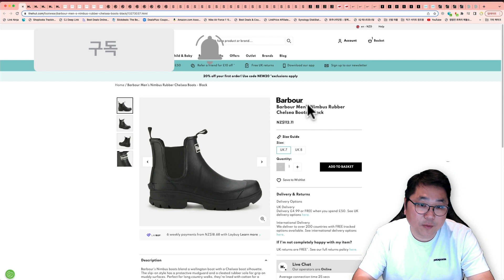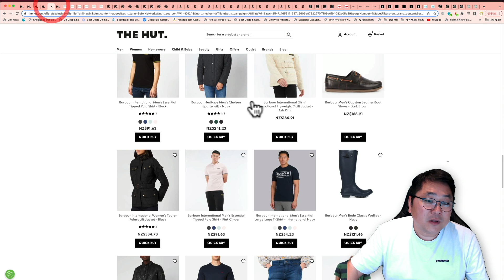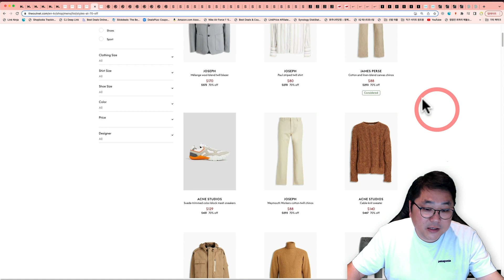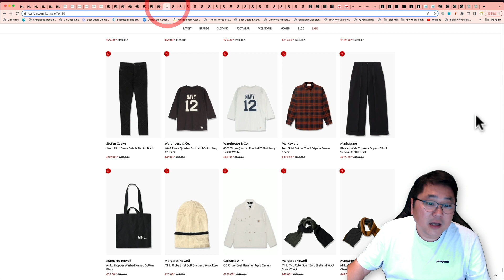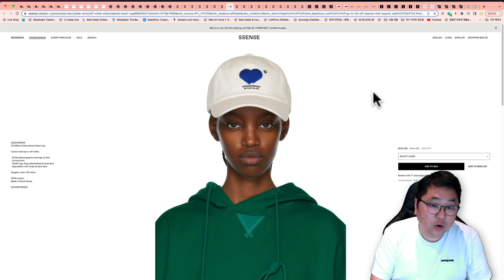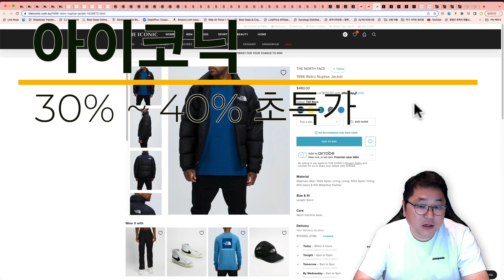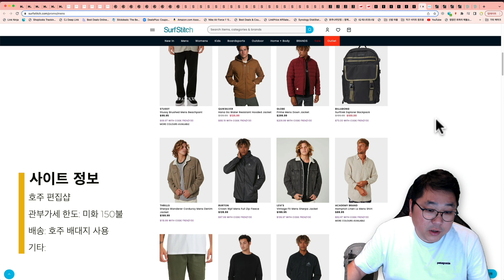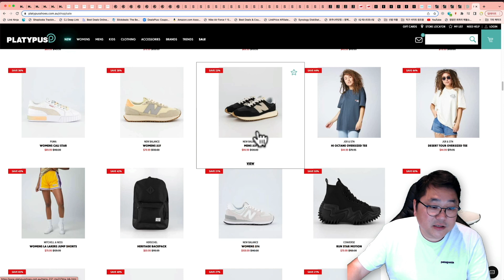노스페이스 눕시 패딩 블랙 26만원, 바버 레인부츠 5.3만원, 피오갓 에센셜 후드 8.9만원, 뉴발 327 5만원대, 컬티즘 추가세일, CP컴퍼니, 아더에러 등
00:00 오늘의 해외직구 타임라인
01:07 더헛 35% 세일 - 바버 레인 부츠 5만원대, 바버 리데스데일, 바버 자켓 다양
02:32 더아웃넷 70% + 20% - 아크네스튜디오 스니커즈, 이브스살로몬
03:52 컬티즘 세일 제품 추가 10% 세일 - 마틴로즈, 아페쎄, CP컴퍼니, 텐씨, 스튜디오니콜슨, 써네이
05:26 에센스 - 피어오브갓 에센셜 후드 8.9만원, 아더에러 모자, 우영미 백로고 반팔 등
07:11 제이크루 - 세일 제품 추가 50 %세일
07:34 뉴발란스 993 전사이즈 입고
07:57 아이코닉 추가 40% 초특가 - 노스페이스 눕시 블랙 26만원, 자네로브, 나이키 등
09:44 서프스티치 - 30% 사이트 전체 세일
10:07 호주 신발 편집샵 - 하이프DC, 플라티퍼스 - 뉴발 327 5.3만원, 라코스테, 나이키, 아디다스

5월 31일까지 관부가세 지불한 금액 만큼 크레딧으로 보상해 줍니다.

에센스 한달간 베스트셀러 그리고 정상가 가격 조정 된 제품들 모았습니다.

한국 또는 미국 설정 비교하고 구입 하시면 됩니다.

피어오브갓 에센셜 정상가 가격 조정 되었습니다. 가격 금방 다시 올라갑니다!!

피어오브갓 에센셜 1977 후드 전사이즈 70불 8.9만원

제이크루 미국 공홈 세일 제품 추가 50% 세일 됩니다.

미국 뉴발란스 공홈 뉴발란스 993 전사이즈 입고 되어 있습니다.

아이코닉 호주 편집샵 초특가 세일 됩니다 30~ 40% 세일 자동 적용 됩니다.

서프스티치 호주 편집샵 사이트 대부분의 제품 30% 세일 됩니다.

호주 신발 편집샵 하이프DC 그리고 플라티퍼스 세일 됩니다.

플라티퍼스 세일 제품 같이 구경해 보세요.

감사합니다.